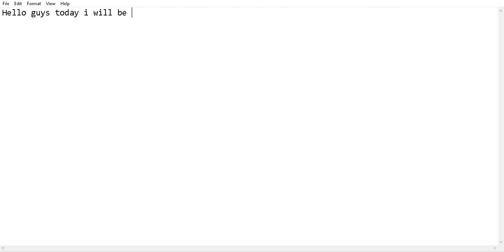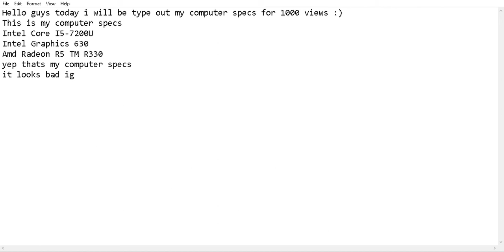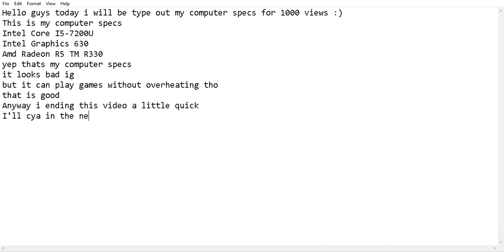1000 Views Special Video :)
To celebrate me hitting 1000 views i will show my computer specs :)
Thx guys for the 1000 views, I appreciate it :)